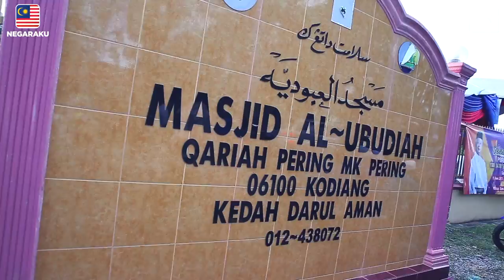Najib Razak : Program Iftar Ramadhan dan Pelancaran Lampu Jalan Kampung Fasa 8, Kedah